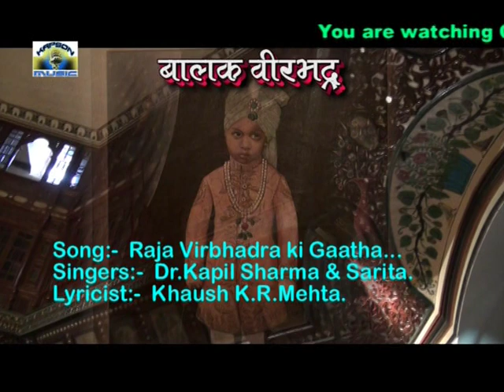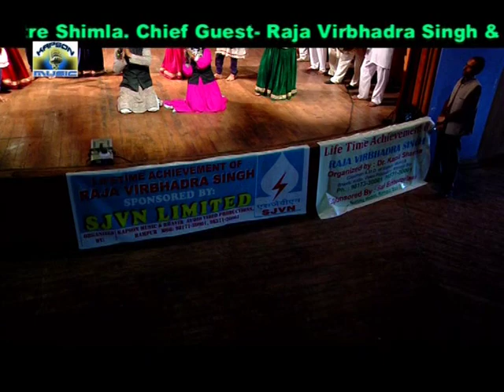Raja Virbhadra Ki Gaatha Himachali Song | Kapil Sharma, Sarita | SMS NIRSU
Song: Raja Virbhadra Ki Gaatha
Singer: Dr. Kapil Sharma, Sarita
Lyrics: Khaush K R Mehta
Music on SMS NIRSU